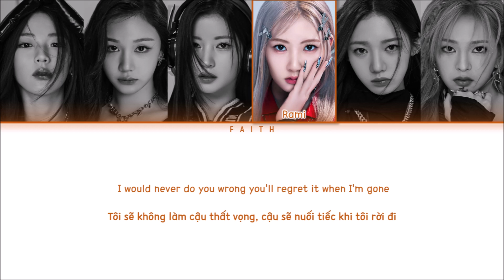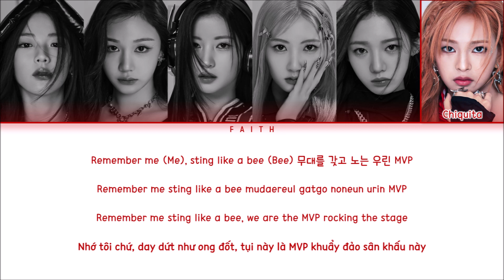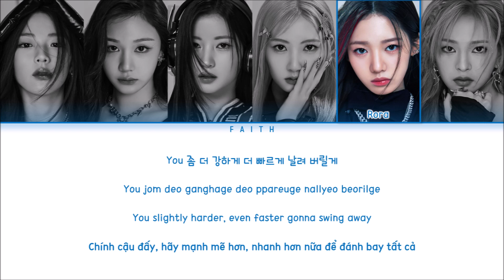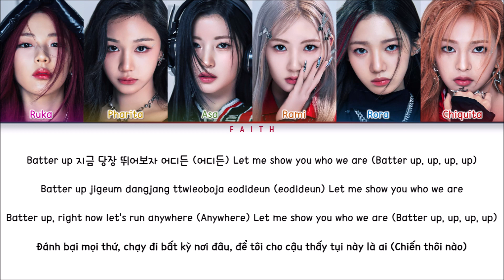BABYMONSTER (베이비몬스터) - BATTER UP (Color Coded Lyrics Han/Rom/Eng/Viet)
Editing apps: Powerpoint 365, Movie Maker 2012, befunky.com
Title font: Alinore
Other fonts:
- 1HoonDdukbokki R for the Han/Rom/Eng and members name
- Maplestory OTF for the group name
- BHN 210 Hayanbunpil (Vietnamese) for the Vietnamese font
• Song: BATTER UP
• Artist: BABYMONSTER
• Album: N/A
• Released: November 26th, 2023